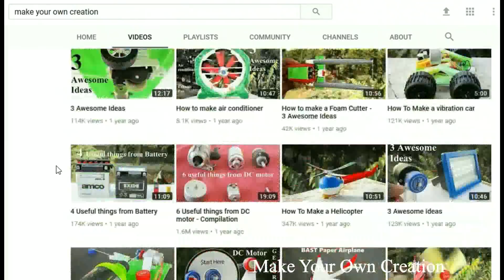How To Make a floor cleaning machine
Learn - How To Make  floor cleaning machine
YEMCHANG Coffee vending machine ingrediant gear motor gearbox YC-CFA DJ2

12V DC GEAR MOTOR 30 RPM
12V DC GEAR MOTOR 60 RPM
100 RPM
1000 RPM
12 Volt LED Light =

Sunboard Sheet
2mm Thickness =
5 mm Thickness =

Battry
9V Rechargeable Battery 300 Mah Ni-Mh =